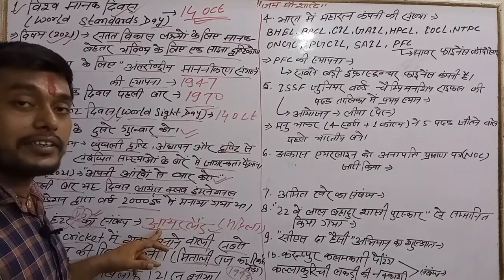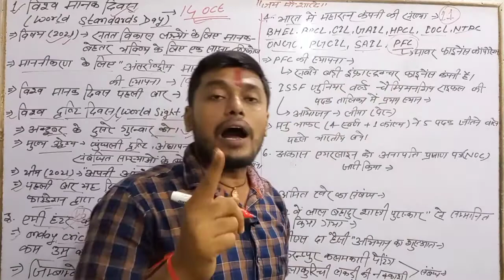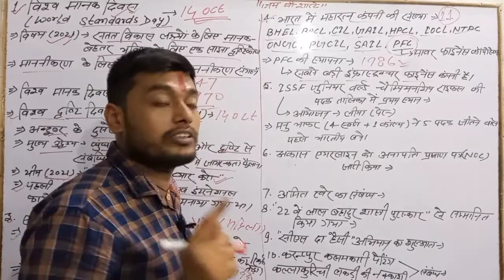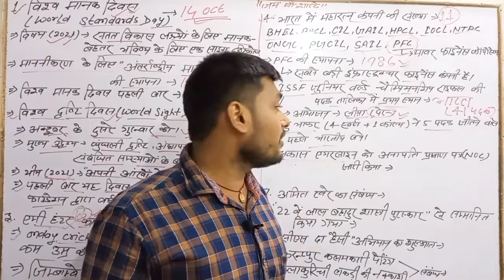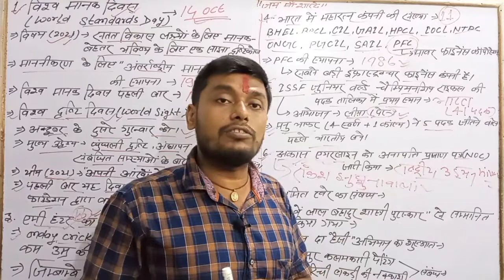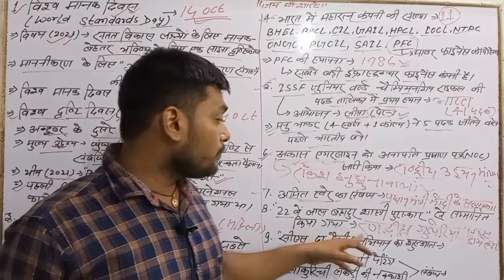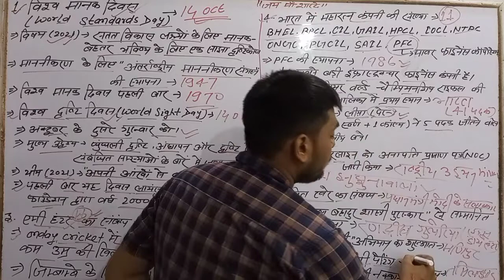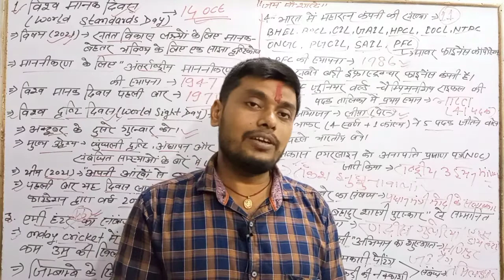14 OCT#DAILY IMPORTANT CURRENT#TOP-10 CURRENT#ALL EXAM IMPORTANT CURRENT#BCC#ALOK SIR# ##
vvi current affairs classes
special current today classes
daroga special current affairs classes
 special current affairs classes
important current affairs classes